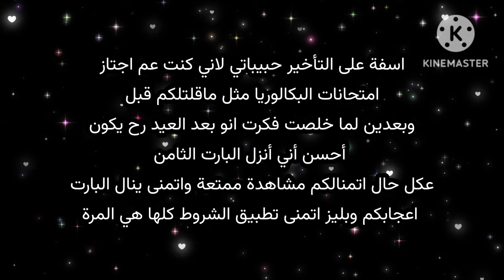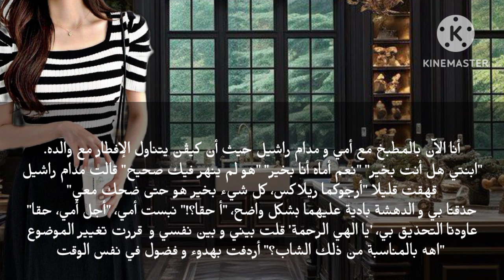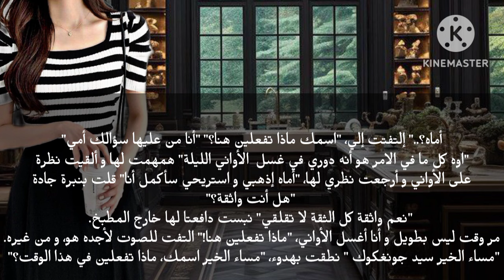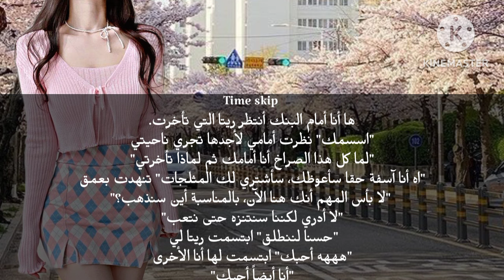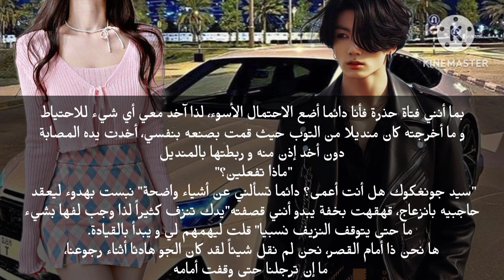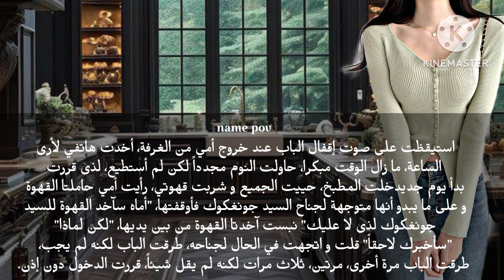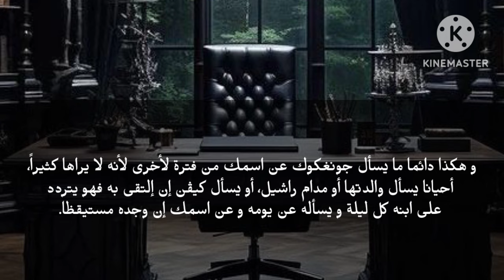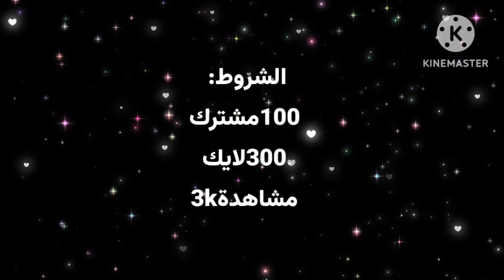رواية_جونغكوك أهلكت_رجولتي اكسبلور البارت الثامن جونغكوك_ستان🥀❤